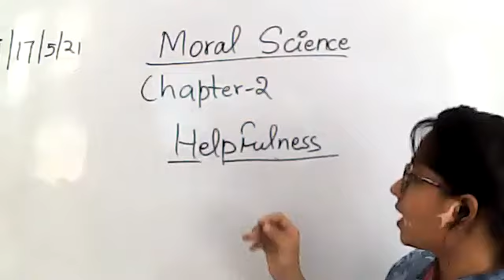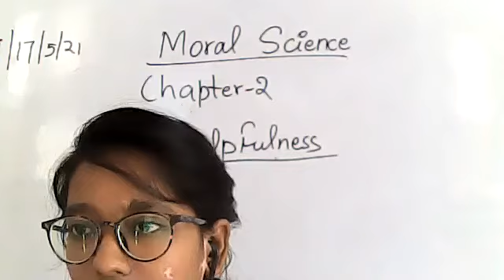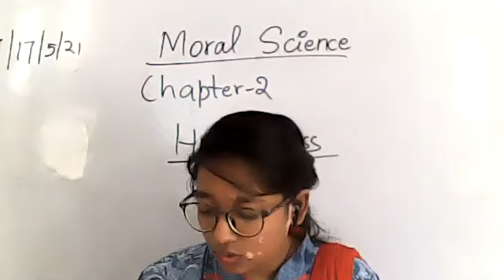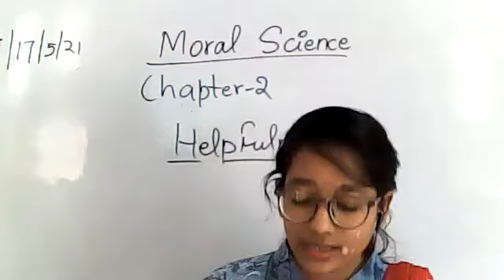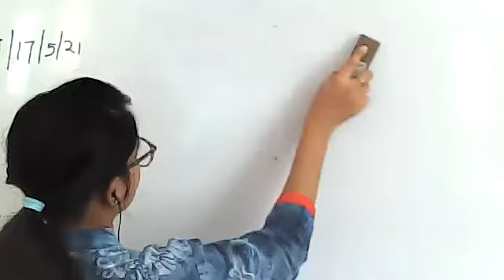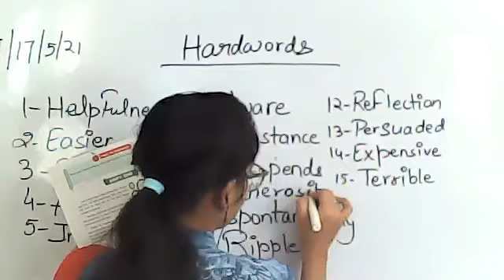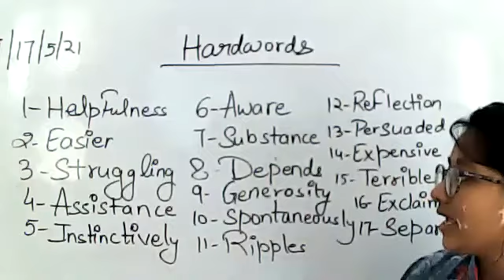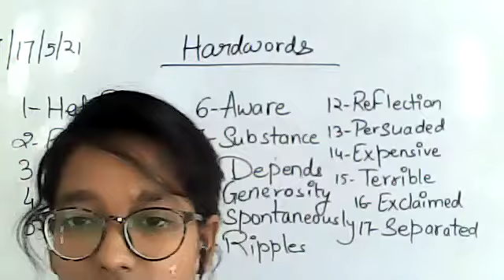Class-5th Chapter-2 Moral Science